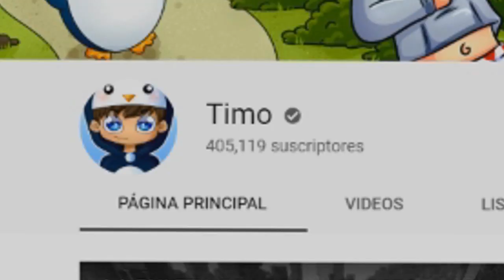¡BEBE TIMO CONOCE A SU MADRE POR FIN! 😱💘 *¿su familia vuelve?* MINECRAFT con MODS ROLEPLAY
¡BEBE TIMO CONOCE A SU MADRE PORFIN! 😱💘 *¿su familia vuelve?* MINECRAFT con MODS ROLEPLAY

► ¡IMPORTANTE!

★ ¡Canales AMIGOS!